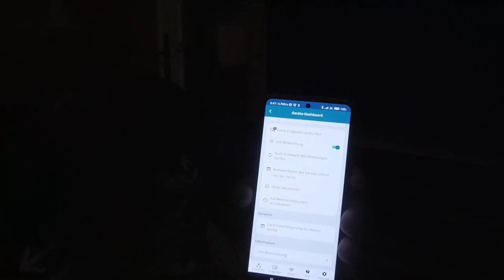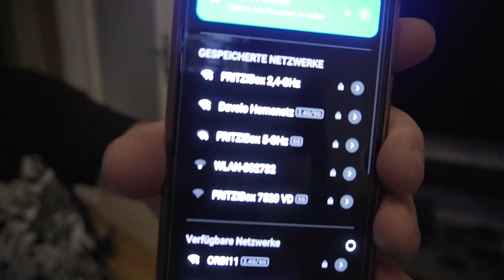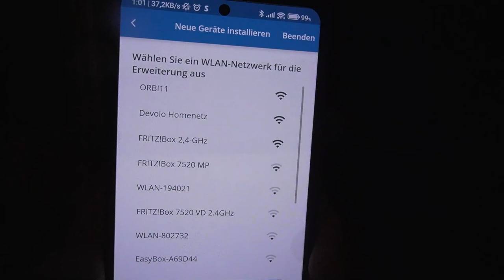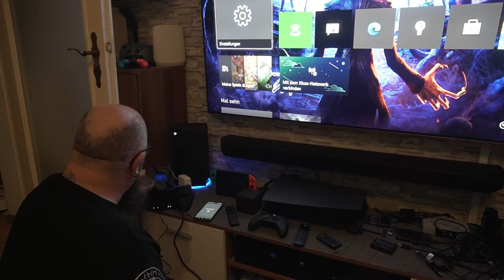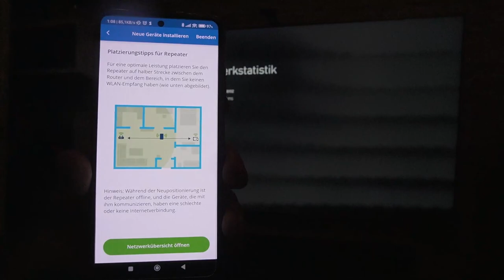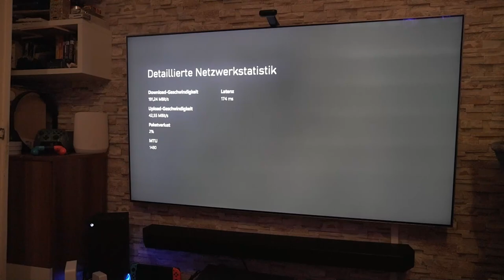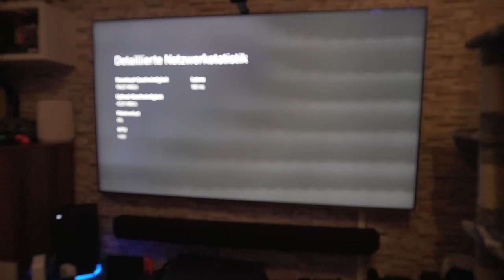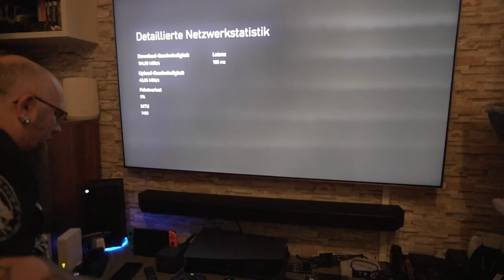Hardware | devolo WiFi 6 Repeater 5400 und als Access Point nutzen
devolo WiFi 6 Repeater 5400 bei Amazon
👍🖖🤟🛒 Mein Equipment 🛍️👍🖖🤟
Ihr habt Bock mit mir zu zocken oder zu texten? Kein Problem:
PSN: odin_ase
Steam: odin_ase